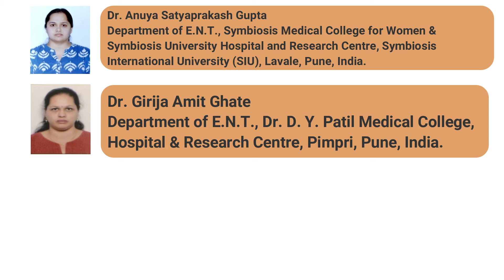A Rare Case of Intraoral Palatal Lipoma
Lipomas are the most common benign neoplasms that arise from adipose cells in the human body. Intraoral lipomas are uncommon, accounting for less than 5% of all head and neck cancers. Nonetheless, lipoma should be treated as a differential diagnosis of oral cavity swellings. In the case of intraoral lipoma, surgical excision is the mainstay of treatment. The commonest site of an intraoral lipoma is buccal mucosa due to the abundance of fat, followed by the tongue, lips, floor of the mouth and gingiva, making palate the rarest due to lack of adipose tissue.  The lipoma was shown to originate from the soft palate in this case study.It was surgically excised in toto and histopathological examinations were performed to determine a definitive diagnosis. This case is being documented because a lipoma with an intraoral origin is unusual, and even more so when it occurs in the palate.